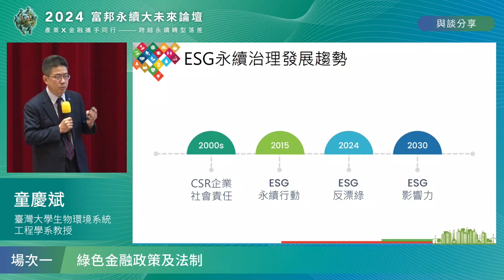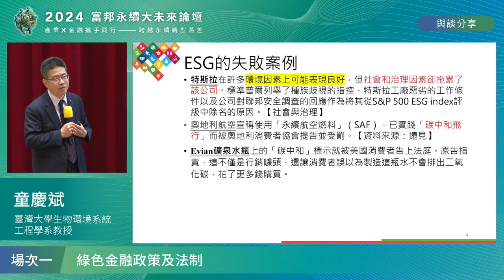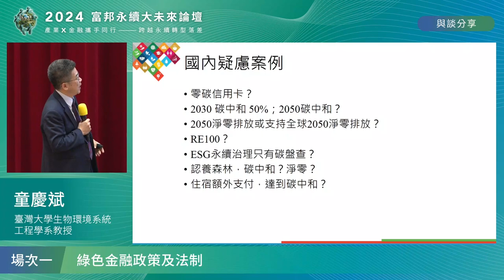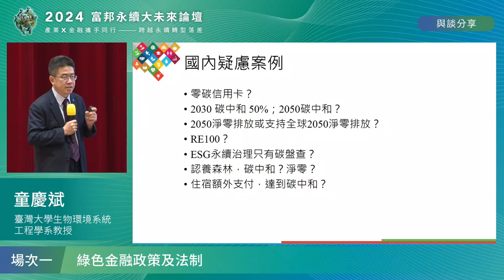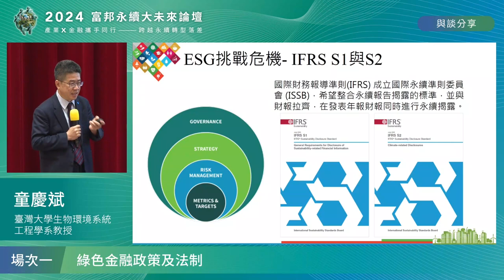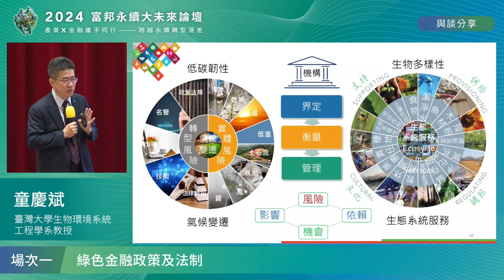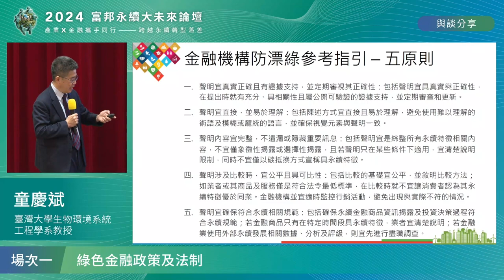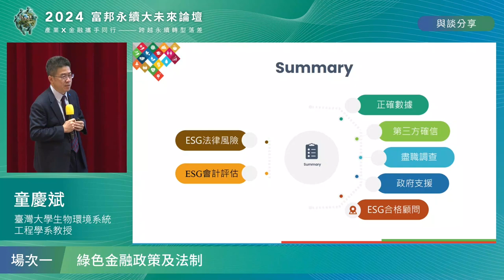2024富邦永續大未來論壇_場次一 童慶斌